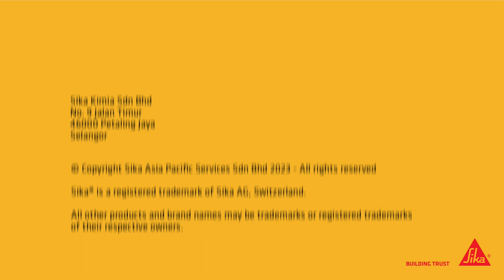SikaCeram®-618 Coloured Grout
SikaCeram®-618 Coloured Grout is a cementitious tile grout with chemical additives and fillers, specifically designed for filling the joints between tiles.